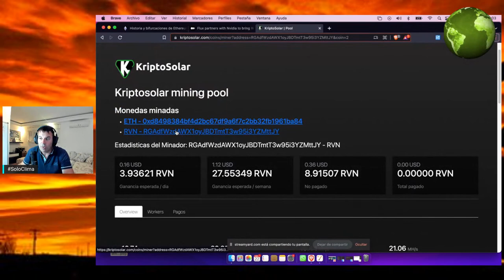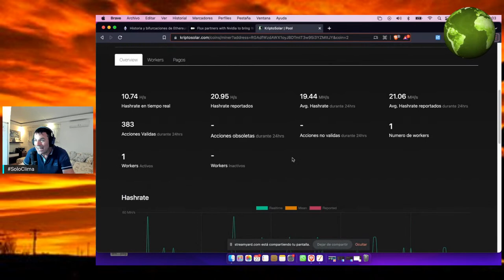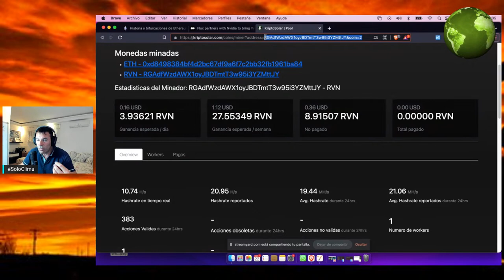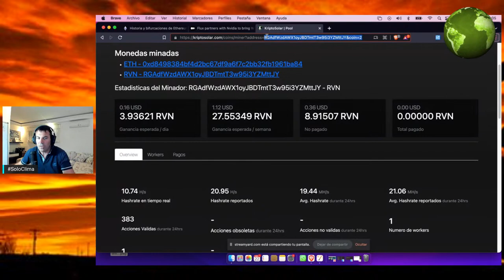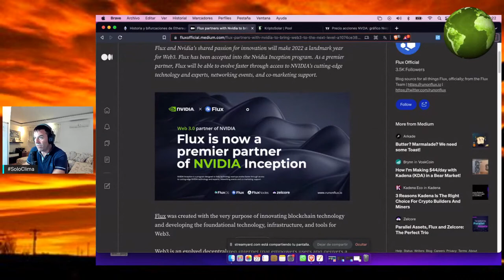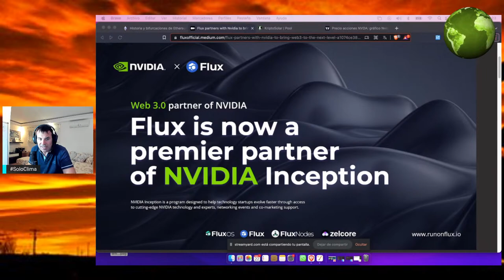La minería NO se ha acabado! ahora es el momento de FLUX!!!! Es el momento de JUGAR FUERTE!!!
En **mitad norte de ESPAÑA** Necesitas contactar y dependiendo de tu zona te puedo recomendar a uno o a otro

CÓDIGO: jwat2237